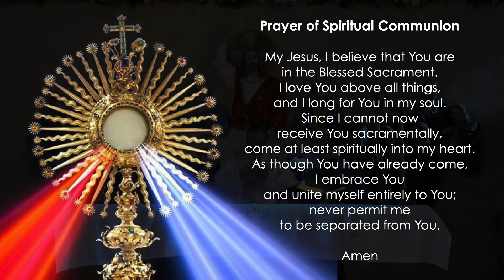Daily Mass - April 22nd, 2021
We hope you will view it with your loved ones, spouses or family.